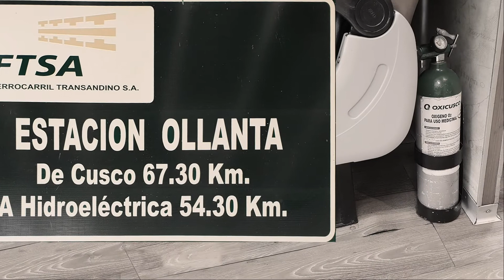Perù giorno 6 Machu Picchu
La salita a Machu Picchu
Non so se sono venuto in Perù per vedere Machu Picchu ma di una cosa sono sicuro non sarei ripartito senza esserci stato.
Il viaggio per le rovine sarà in due tappe, con il treno, da Ollantaytambo ad Aguas Caliente, con il Bus da lì, fino alla Vecchia Montagna, questa è la traduzione di Machu Picchu dalla lingua quechua.